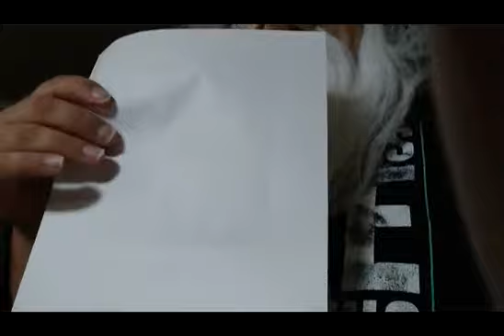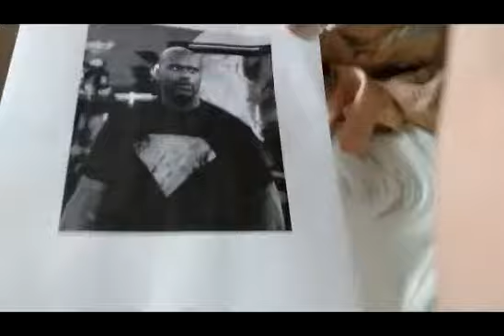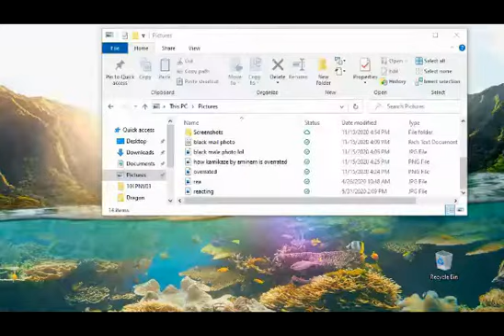Black Mail Photo